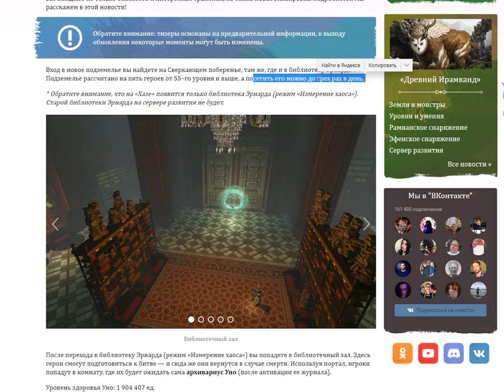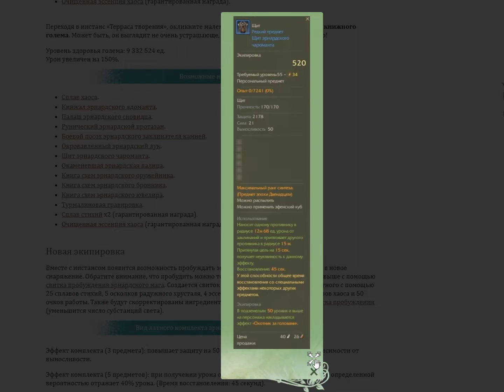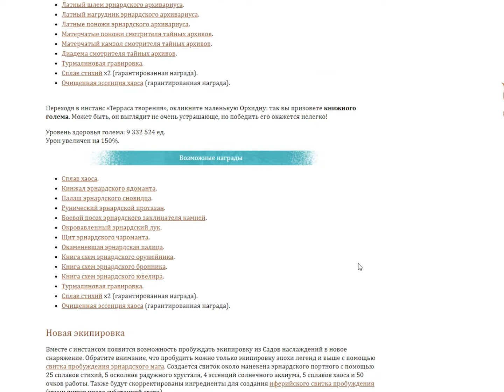ArcheAge 5.0- Библа на Хазе?!( ждем Измерение Хаоса)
В игре-ArcheAge: играю,фанюсь,одеваюсь и просто изучаю игру, мои мысли и рассказы, а также многое другое...
+ Советы и рекомендации,гайды и стримы, а также другие полезные и интересные видео обзоры по MMORPG и другим Играм
+ Также я выкладываю аудиозаписи своей книги
ArcheAge:
Сервер: Гартарейн, Хазе
Раса- Нуи
Ник- Вао
Спеки: наёмник
группа где можно найти обзоры по различным играм и много интересного:
+ Помощь в развитии канала-R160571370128 (ВебМани)
Теги к видео: # ArcheAge Аркейдж Арчейдж Архейдж мистер нуб НуБ # Вао